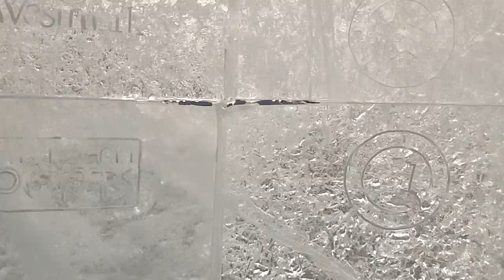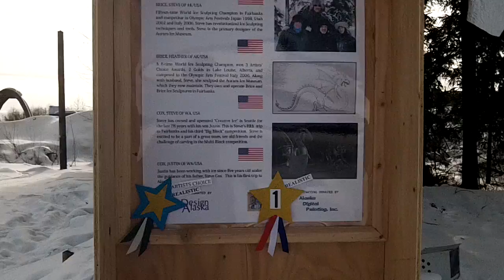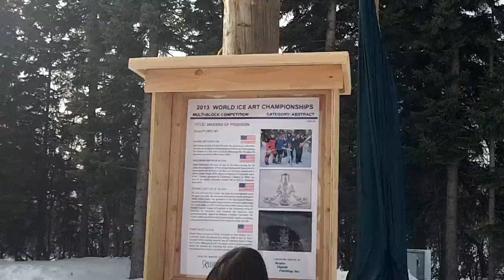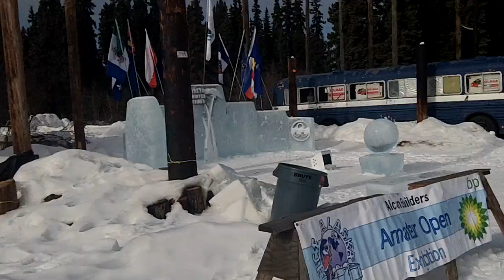Ice Park Alaska 2013 Videos 002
Ice Park Fairbanks Alaska February thru end of March, it is a unique fun place for family to come and visit...it is a good idea to take your own sleds, make sure you wear your winter gear on if you wish to stay longer outside. They do have an area to warm up, to get a warm/hot drinks may have to pay for it but its there if you need it. Their website gives you the info for fees from lifetime membership,season passes and day rate pass